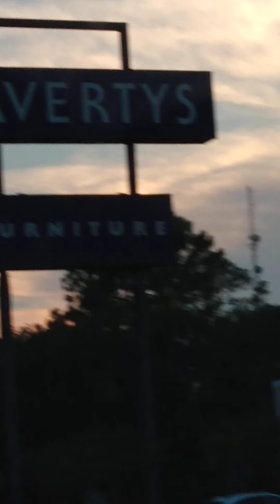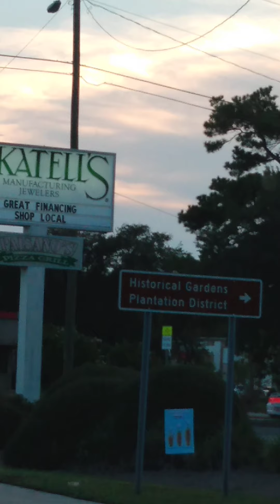Mr Rakeem 2 angels in the clouds